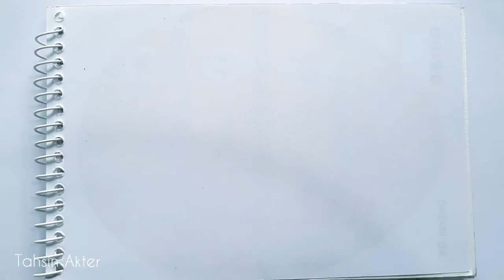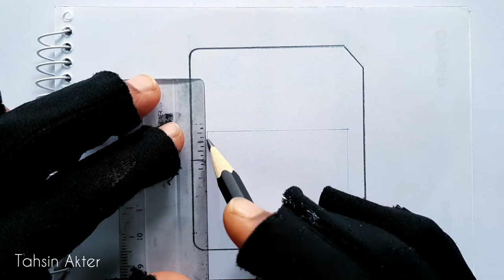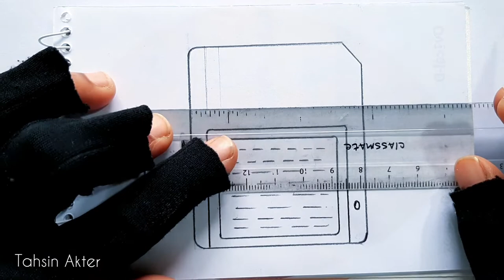How to draw Floppy Disk step by step // Floppy Disk drawing for beginners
Hello Friends!
Today I gonna you show, How to draw Floppy Disk step by step // Floppy Disk drawing for beginners.This floppy disk drawing tutorial is Very easy for beginners.I hope you all enjoy and like this video.